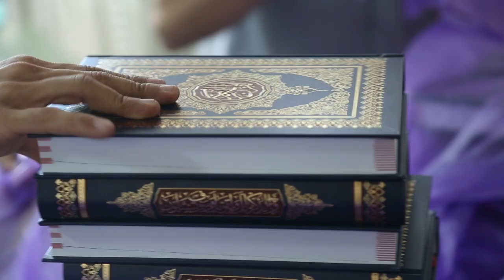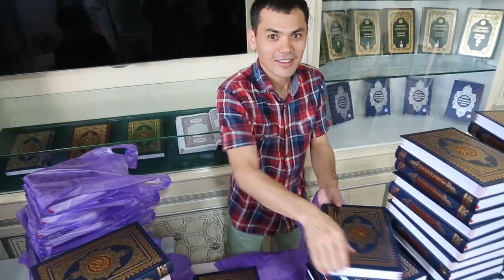Ҳар 6 сонияда битта Мусҳаф сотилди!